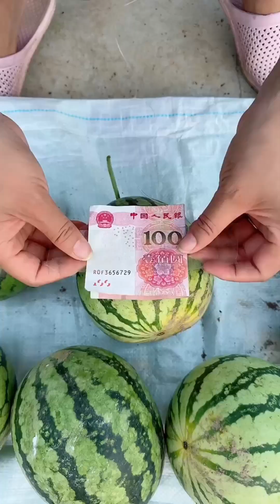The car is with you, so you don't have to worry about losing it😂🤣FUNNY VIDEOS#funny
Welcome to the big family of "Funny Family Y"! We focus on rural comedy shorts, bringing endless laughter and joy to you and your family! 👨‍👩‍👧‍👦👨‍👩‍👧‍👦👨‍👩‍👧‍👦

【Comedy Family】🏡
Our channel is dedicated to creating funny series about rural life. Each short is full of fun and joy, making you feel the warmth and happiness of family.

【Your Happiness is Our Greatest Motivation】🌟
Our goal is to bring positive energy and pleasant moments to every viewer through humor and laughter.

We emphasize the compliance of our video content and assure that there are no violations.